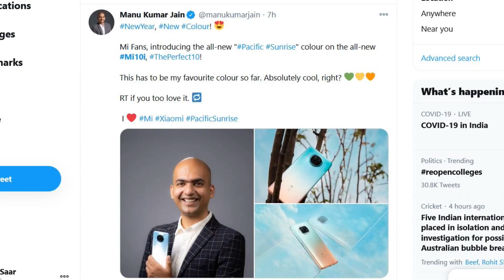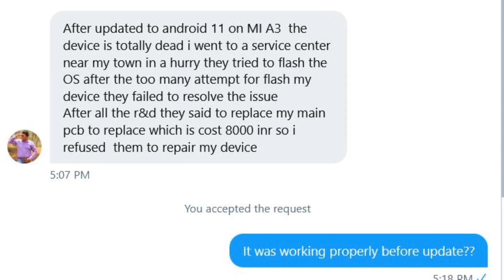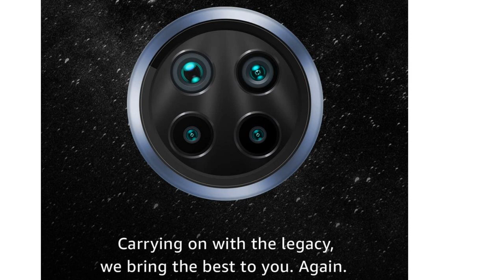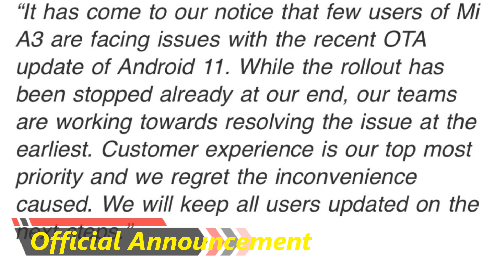🛑Mi 10i Launch Vs Mi A3 Phone Brick Issue?😔😔😔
Hello,

Mi 10i is going to launch on 5th jan and it going to be great as there would 5G as welll as 108MP Camera sensor for first time in India.

but Mi A3 which was launched with android 9 was recently got Android 11 update and Mi A3 users are facing issue of phone brick.

Both topics has been covered in this video.

• 6.67-inch LCD display
• Center Punch hole display
• 2400×1080 resolution
• 120Hz refresh rate
• 240Hz sampling refresh rate
• Corning Gorilla Glass 5
• Snapdragon 750G
• 108Mp main camera (HM2) + 8MP (ultra wide) + 2MP (macro) + 2MP (depth)
• 16MP selfie camera
• 4820mAh battery
• 33W fast charge
• Dual speakers
• Z axis linear motor
• IP53
• NFC
• 165.38×76.8×9mm
• 215g weight
Gadget Used: